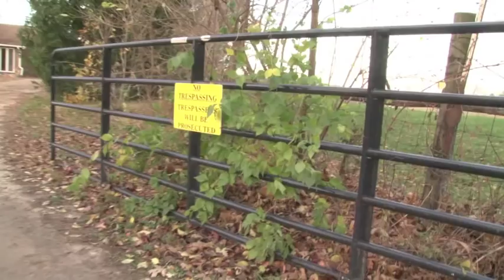Corn Crib Outfitters, Illinois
Whitetail Deer Hunting